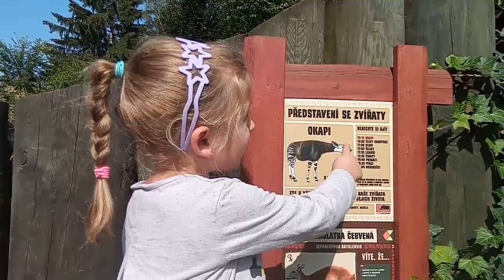Okapy a okapi v ZOO Dvůr Králové